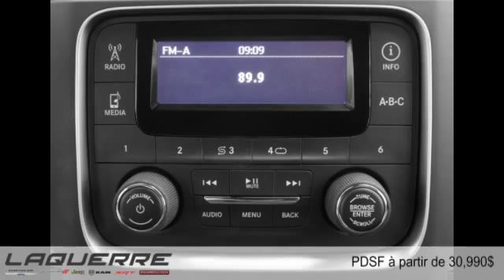Ram 1500 2015 à Victoriaville (près de Nicolet et Thetford Mines)